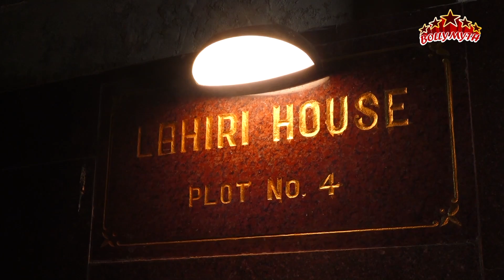Bappi Lahri's Holi celebration with Superstar Jitendra at his residence | Bollymyth